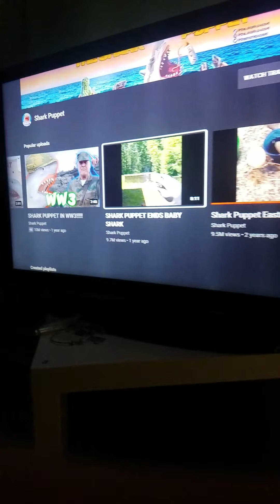Vlog 1 part 1 like and sub for part 2 pls